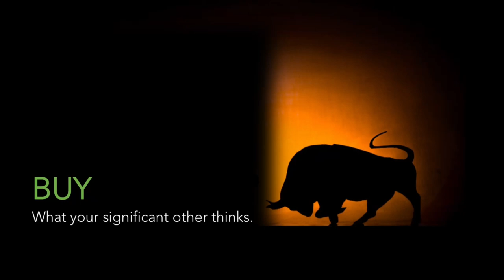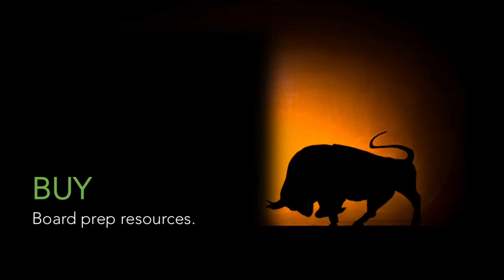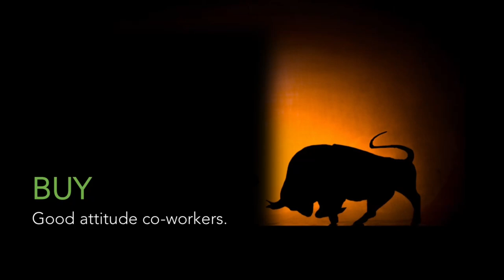Rank Order List: Buyers and Sellers Edition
Residency interview season is coming to a close... now it’s time to make your rank order list.  How should you decide how to rank programs?

In my experience and observation, some factors are consistently overvalued, while others are undervalued by applicants making this important decision.

Here, I’ll tell you which is which.

NOTES:

Most of the discussion here comes from my article on The Sheriff of Sodium site:

3:37 - Cost of living calculators

9:50 - The importance of good co-residents

If you want to hear a personal anecdote about this topic, I shared one in this video.

“The Last Lecture”

“Clutch,” by Nicolas Major